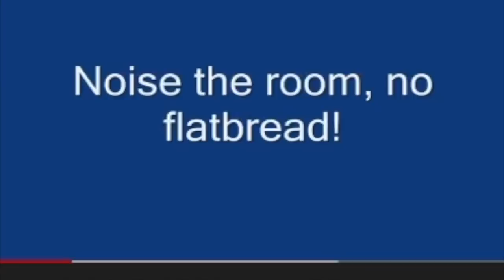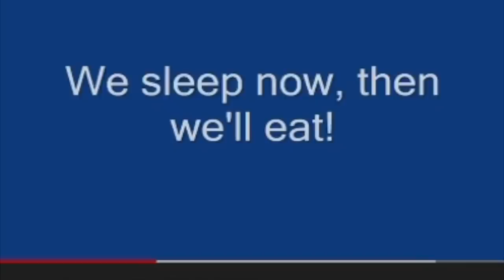ME DA MIEDO VER A LOS BACKYARDIGANS por estas ATERRADORAS RAZONES 😳 son más creepy de lo que crees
Los quiero :)!